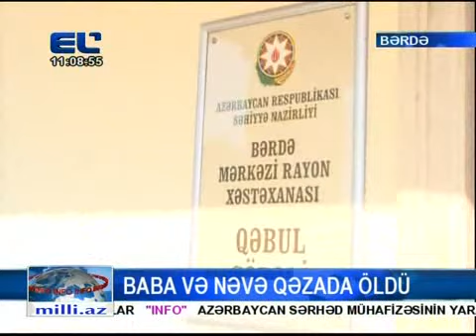Bərdədə baba və nəvə yol qəzasında dünyalarını dəyişdilər